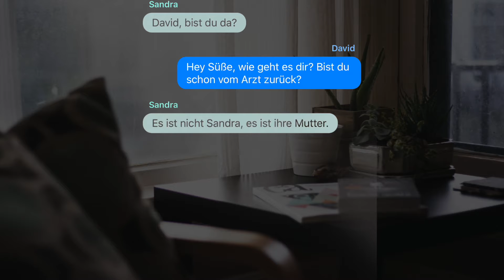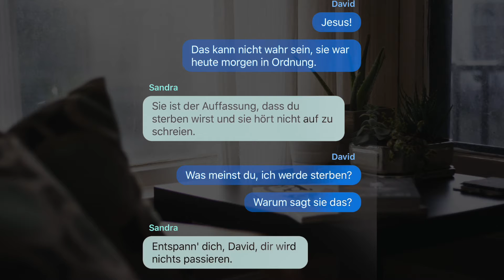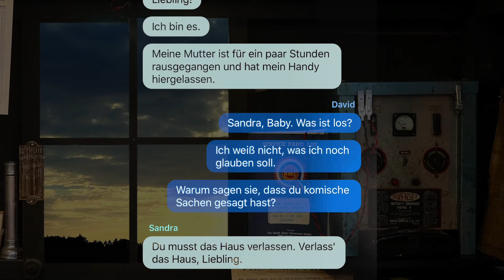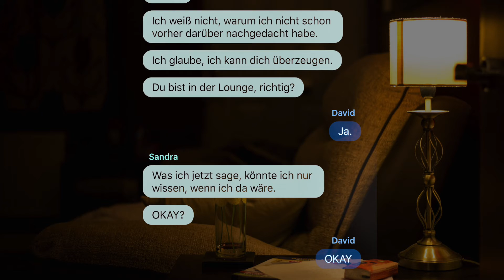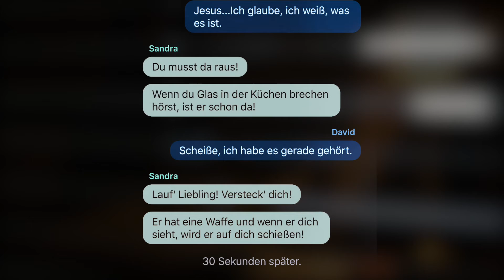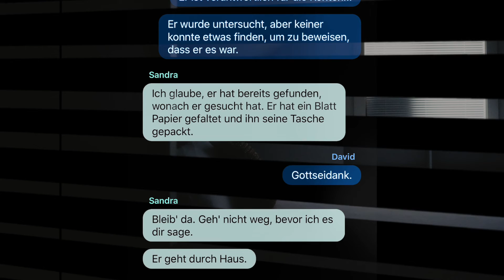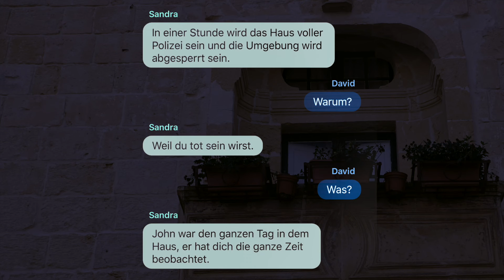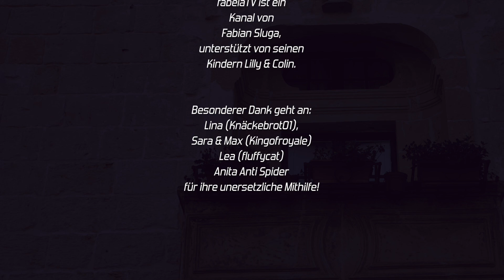Kann man wirklich in die Zukunft sehen? Die Vorhersage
Kann man wirklich in die Zukunft sehen? David wundert sich sehr, als seine Freundin Sandra ihn damit konfrontiert, wirklich in die Zukunft sehen zu können. Was anfangs nur kurios erscheint, entwickelt sich zu einem spannenden Spiel auf Leben und Tod, bei dem Sandra David ein ums andere Mal das Leben rettet. Aber was glaubt ihr: Kann man wirklich in die Zukunft sehen?

Einfach auf den Link klicken und sich mit anderen aus der fabela Family unterhalten und die Videos früher erhalten!

▬ Social Media ▬▬▬▬▬▬▬▬▬▬▬▬▬▬▬

▬ Freundescodes Nintendo Switch ▬▬▬▬▬▬▬▬▬▬▬▬▬▬▬
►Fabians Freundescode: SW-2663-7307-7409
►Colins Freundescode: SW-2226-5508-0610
Beschreibung zuletzt bearbeitet am: 14. Februar 2018